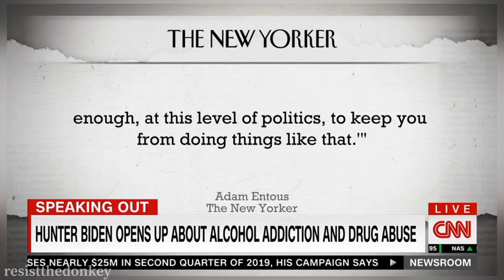Burisma Hunter and Joe corruption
Lots good clips about corrupt Biden family